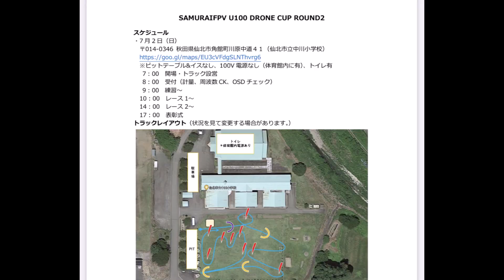U100ドローンレースに参戦！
2023/7/2
秋田県仙北市で開催されたSAMURAIFPV U100 DRONE CUP ROUND2に参戦しました！
航空法の規制対象外となる100g未満の機体でのレースです。
当日は東北各地から10名がエントリー！
白熱のレースが展開されました。